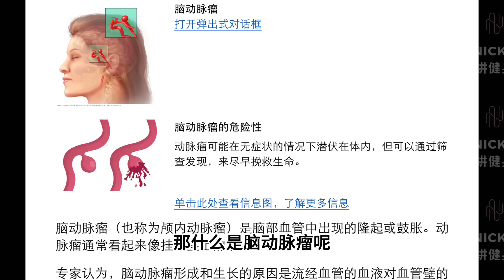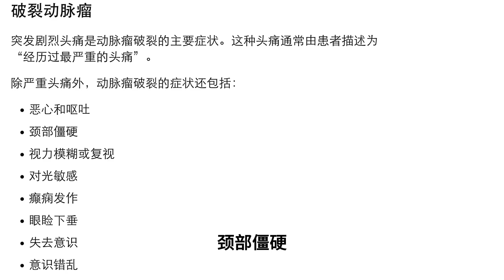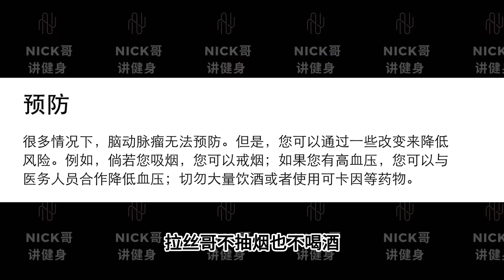葡萄牙职业赛！！金波最大的对手？黑暗霸王龙也参赛！！RIP 拉丝哥Jo Linder 🙏脑动脉瘤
My Protein
支持马，新，港，台运输！！